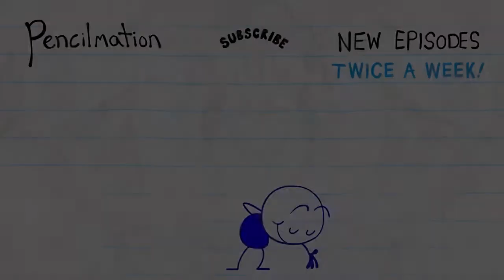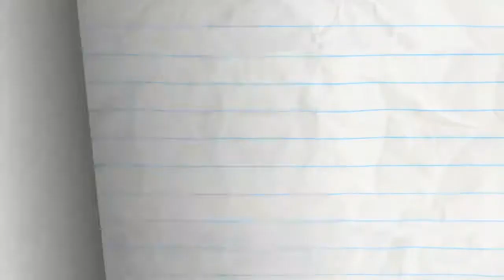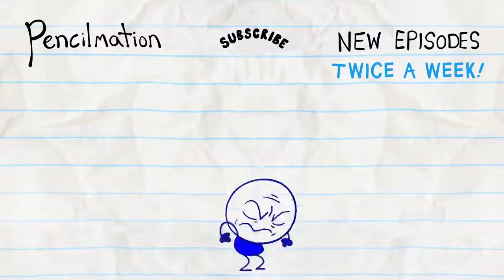Bride and Gloom Pencilmation Cartoon For Kids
Cartoon,Funny Cartoon,Family Fun,Family,Family Cartoon,Pencilmation,Pencilmation Cartoons,Pencil Animation,Animation,Ross Bollinger,Pencilmate,Pencil,Animated Short Films
cartoons for kids youtube
cartoons for kids in hindi
cartoons for kids 2018
cartoons for kids tom and jerry
cartoons for kids' to watch
cartoon for kids- cartoon movies disney
cartoons for kids/tom and jerry download
cartoons for childrens
cartoons for child development
cartoon for kids+learn english
cartoon for kids+learn english youtube
english cartoons for kıds
cartoons for children/english
cartoon for kids+learn english dailymotion
cartoons for kids/tom and jerry in urdu
cartoon for kids+learn english download
cartoon for kids+learn english pdf
cartoons for toddler youtube
cartoons for preschoolers youtube
8-cartoon-kids-strangest-shaped-heads
cartoons for childrens
cartoons for childrens in malayalam
cartoons for children's day
cartoons for children/english
cartoons for children's rights
cartoons for childs
cartoons for childrens in english
cartoons for childhood
cartoons for children's rights unicef
cartoons for child rights
best cartoons for child development
best cartoons for child
cartoons child psychology
cartoons for autistic child
cartoons for young child
small child cartoon
political cartoons for child labor
cartoons and child development
cartoon child at school
cartoon child at computer
cartoons and child psychology
cartoons about child
cartoon for a child of 2 years
cartoon child and parent
cartoon child asleep
cartoon child at desk
cartoon child black and white
childbirth cartoon
cartoon child brushing teeth
cartoon child body
cartoon child body outline
cartoon child blowing bubbles
cartoon child bike
cartoon child birth videos
cartoon child crying
cartoon child characters
cartoon child clipart
cartoon child car
cartoon child cute
cartoon child comedy
cartoon child counting
cartoon child comedy video
cartoon child care worker
cartoon for children's day
cartoons for baby download
cartoon child development
cartoon images for children's day
cartoon for child download
cartoon for child dinosaur
cartoon children's education
muslim cartoons for children/english
cartoon child eating
cartoon child eating breakfast
cartoon child eyes
cartoon child eating dinner
cartoon child education download
cartoon child face
cartoon child film
cartoon child funny
cartoons from child